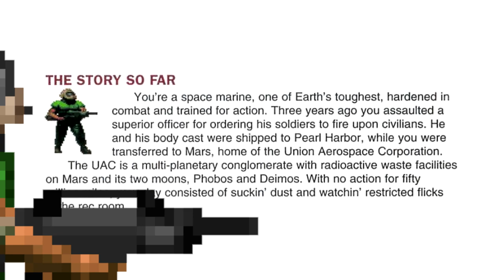A QUESTION OF CHARACTER - SPACE MARINE (DOOM 1 - 1993 VERSION)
- SPACE MARINE -

FOLLOW ME AT:

TWITTER.COM/QUESTIONOFC

TWITTER.COM/NORMALLYRETRO

INSTAGRAM.COM/NORMALLYRETRO